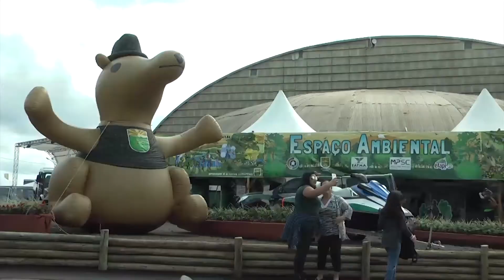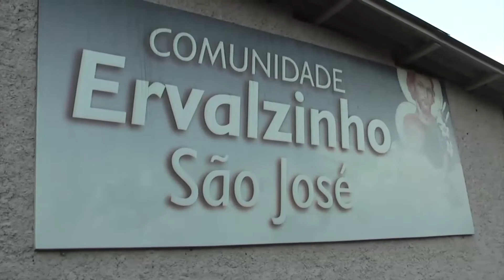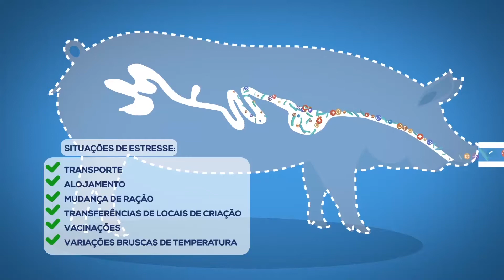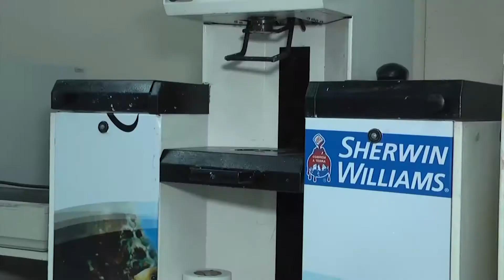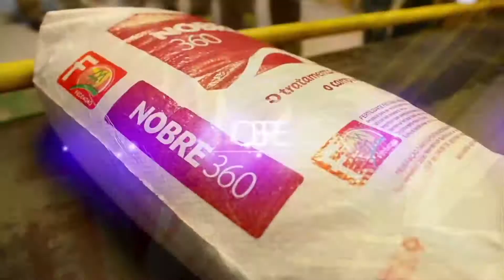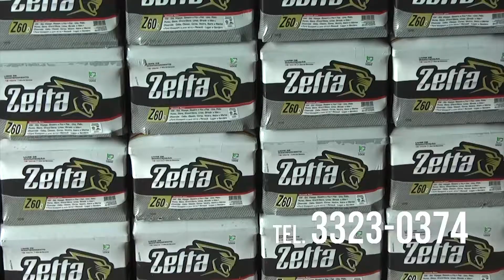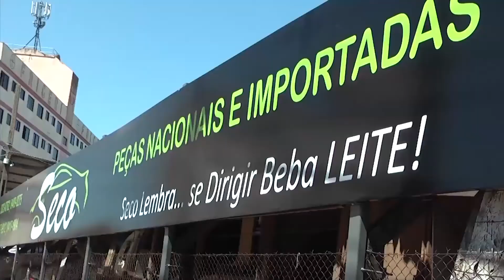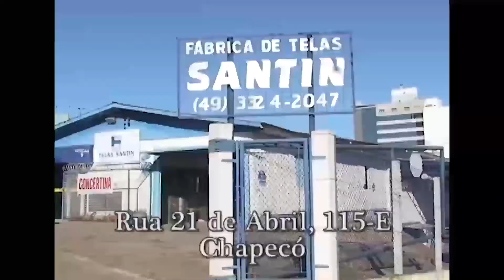OESTE RURAL 15 10 2017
Técnicos da CIDASC fazem coleta de sangue para exame de Brucelose em fazenda de Águas de Chapecó.
Cooperalfa realiza mega show para mais de 17 mil famílias associadas e comemora 50 anos de fundação. Vitor e Léo fazem o clima esquentar na concha acústica da Efapi, em Chapecó.